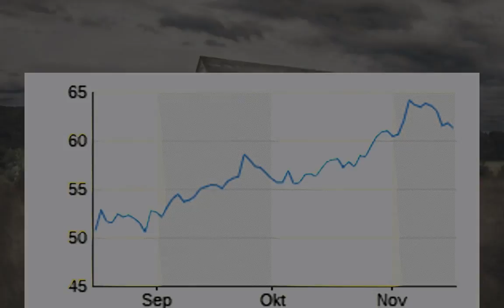Der Börsen-Tag: US-Rekordförderung lässt Ölpreise sinken - n-tv.de